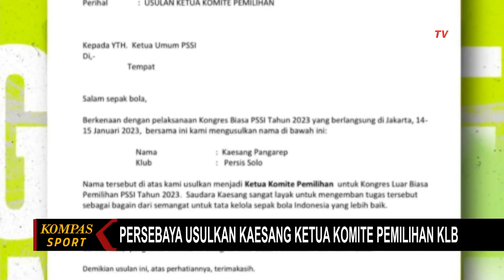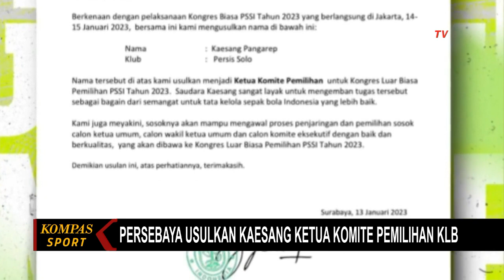Dinilai Layak dan Berintegritas, Persebaya Usulkan Kaesang Jadi Ketua Komite Pemilihan KLB PSSI 2023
SURABAYA, KOMPAS.TV - Persebaya Surabaya berkirim surat ke PSSI untuk mengusulkan Kaesang Pangarep sebagai Ketua Komite Pemilihan di Kongres Luar Biasa PSSI.

Sosok Putra Presiden Jokowi ini dinilai layak dan berintegritas untuk mengisi posisi tersebut.

Kedua komite tersebut nantinya akan bertugas menerima dan menyeleksi kelayakan Calon Ketum PSSI, Wakil Ketum dan Komite Eksekutif PSSI.

Hasil kerja komite pemilihan ini nantinya akan dibawa dalam Kongres Luar Biasa PSSI yang akan digelar Februari 2023.